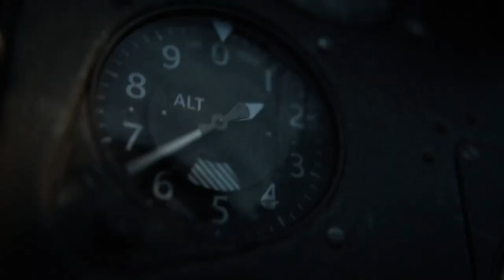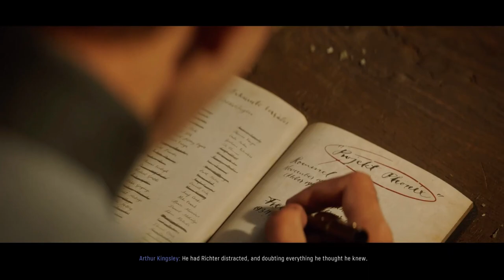CALL OF DUTY VANGUARD PC Walkthrough Full Gameplay (COD Campaign) | 4k 60 FPS gameplay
CALL OF DUTY: MODERN WARFARE 3 Campaign  / No Commentary 【FULL GAME】60 FPS Ultra HD

📋 HASHTAGS 📋